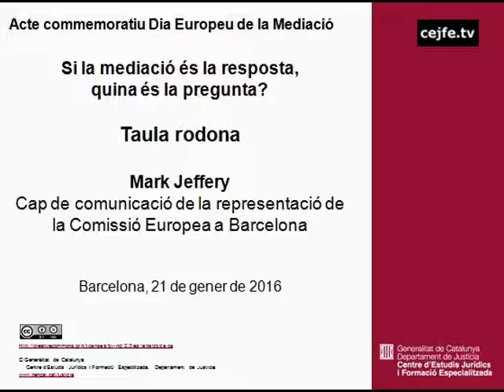160121 Taula rodona. Si la mediació és la resposta, quina és la pregunta? Mark Jeffery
Acte commemoratiu Dia Europeu de la Mediació. Si la mediació és la resposta, quina és la pregunta?
Taula rodona. Mark Jeffery, cap de comunicació de la representació de la Comissió Europea a Barcelona